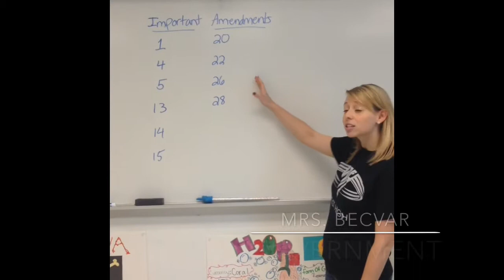Chase and Jeremy 2016- Yes We Can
A variety of Fort Zumwalt West High School teachers show their support for Chase and Jeremy for Senior Class Officers. Remember to vote for Cheremy on May 15th!